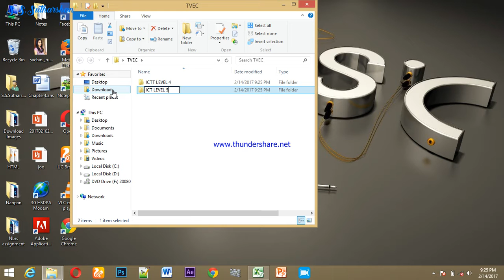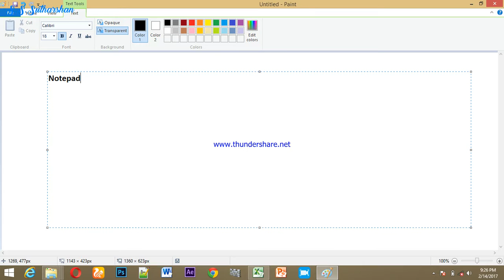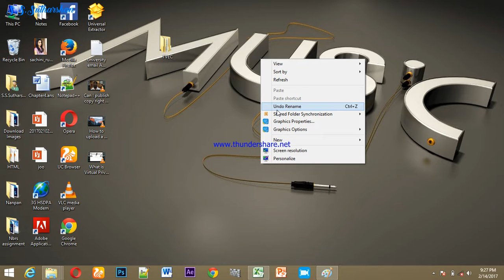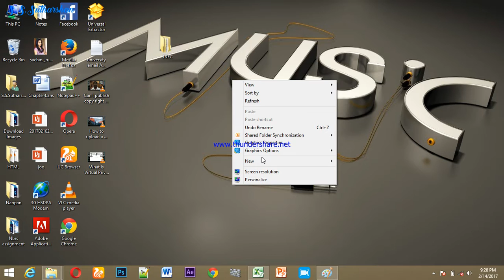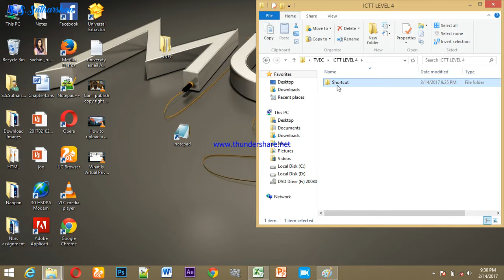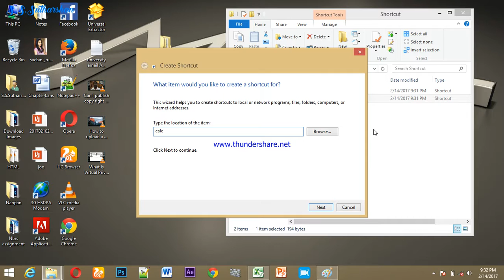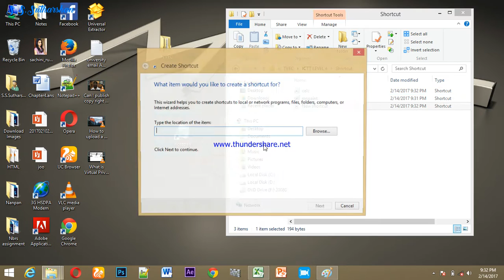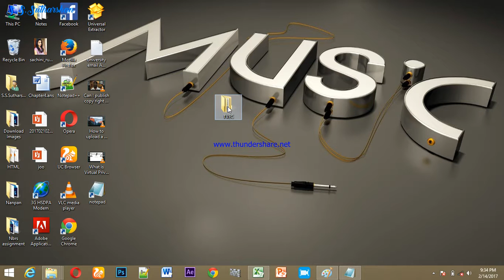How to create shortcut icon in Tamil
In this video show How to create shortcut icon in Tamil. So watch and Get more Ideas.

Follow me
Follow me in Facebook